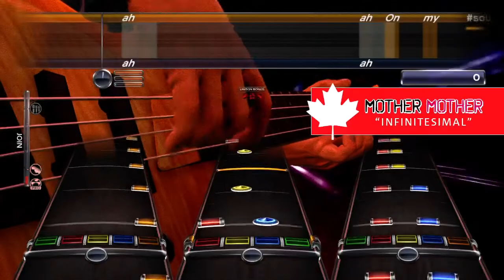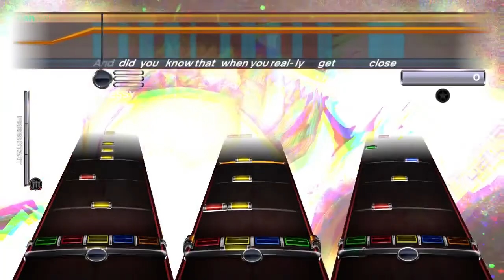Mother Mother "Infinitesimal"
Canada Day 2018 Pack for Rock Band 3
By MrPrezident, DrummerRockBand, ATrueJedi and Spindoctor